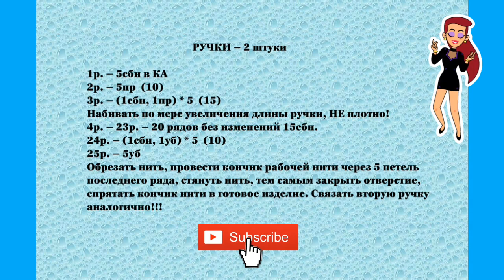Кукла крючком, Ручки, Crochet doll, Hands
Как связать куклу крючком с самого начала, с самой первой петельки и до самого конца. Прикоснитесь к  созданию своими руками прекрасной игрушки или интерьерного украшения любого дома. Вяжите с удовольствием, ровных петелек вам!!!
Каждая часть видео освещает определенный этап в создании куклы. Все части находятся в плейлисте "Кукла крючком" на моем канале

Для тех у кого нет ни того ни другого, но очень хочется связать:

РУКИ – 2 штуки
1р. – 5сбн в КА
2р. – 5пр  (10)
3р. – (1сбн, 1пр) * 5  (15)
Набивать по мере увеличения длины ручки, НЕ плотно!
4р. – 23р. – 20 рядов без изменений 15сбн.
24р. – (1сбн, 1уб) * 5  (10)
25р. – 5уб
Обрезать нить, провести кончик рабочей нити через 5 петель последнего ряда, стянуть нить, тем самым закрыть отверстие, спрятать кончик нити в готовое изделие. Связать вторую ручку аналогично!!!

На моем канале много видео на любой вкус, все видео разложены в плейлистах по тематике, просмотрите все плейлисты.